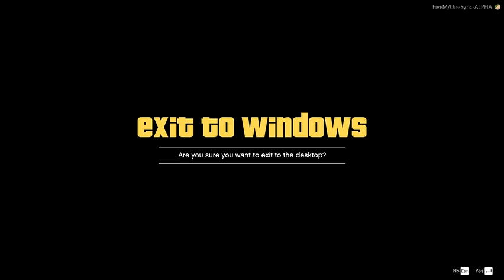snuzisleeps - Stream 667 - GTA 5 RP